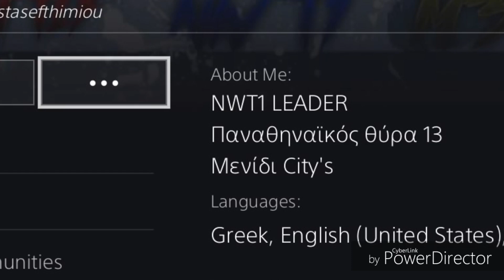🇧🇬Bulgaria VS Greece 🇬🇷|1SBG VS NWT1| Run n Gun